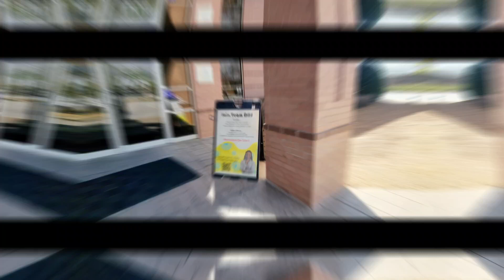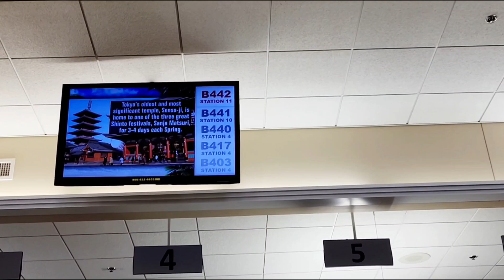Georgia Driving License Renewal Vlog